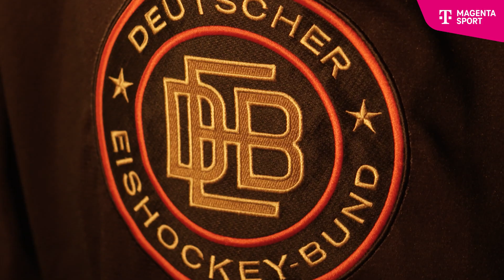DEB-Update: Tag 8 | IIHF Eishockey-WM 2023 | MAGENTA SPORT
Tag acht für das deutsche Team in Tampere. Im DEB-Update bekommt ihr exklusive Einblicke.

Alle DEB-Spiele sowie die gesamte K.o.-Phase live bei MagentaSport!